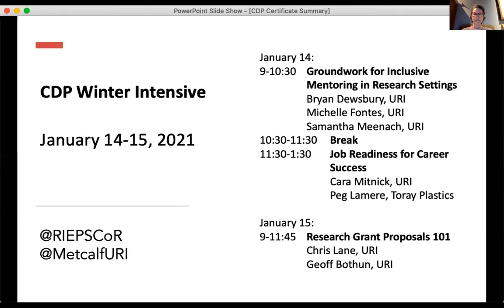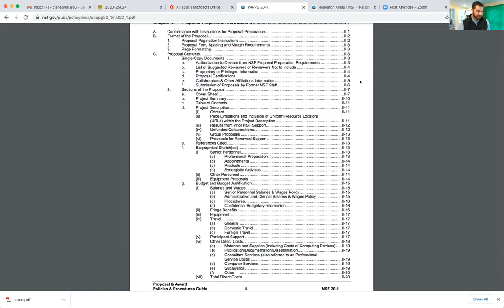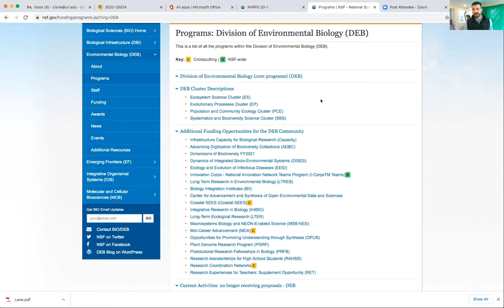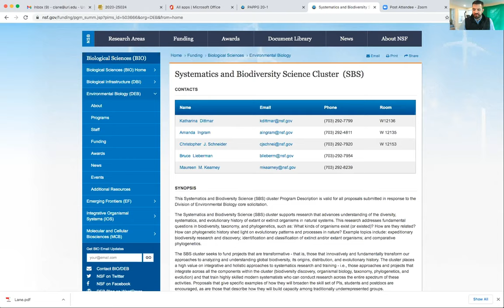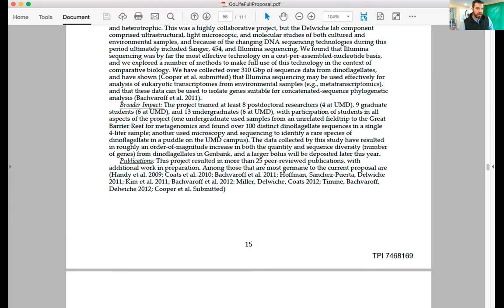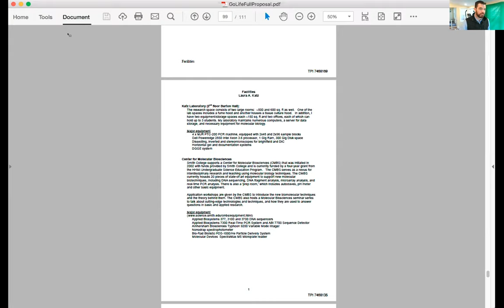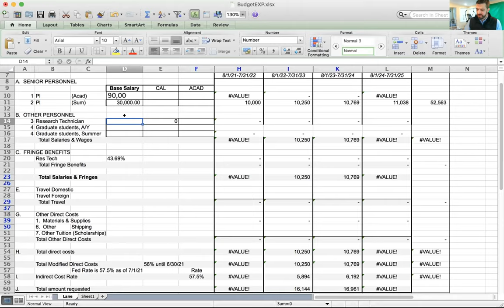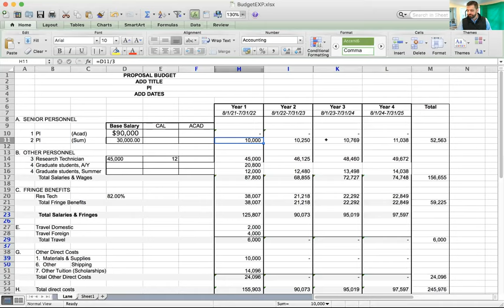2021 CDP Winter Intensive: Research Grant Proposals 101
Presenters: Christopher Lane, URI Biological Sciences and Geoff Bothum, URI Engineering and RI C-AIM.

In the first segment of this Career Development Winter Intensive workshop, held on January 15, 2021, participants learned about the grant proposal process, from finding relevant opportunities to submitting via the university, to the review process at National Science Foundation. In the second segment, participants got an insider view of grant budget preparation, gained creative techniques to make their proposal stand out, and got an insider view of the peer review process. For more information on the Career Development Program,